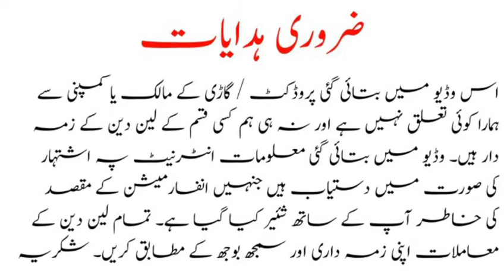Santro 07 Model for Sale with Excellent Condition || Used Cars for Sale in Pakistan | SH Services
Topic Covered on this Channel:

1. How to buy a used car?
2. Buy used cars in Pakistan
3. Used cars buying tips
4. Latest cars prices in Pakistan
5. Used cars for sale in Pakistan
6. Buy modified cars in Pakistan
7. Buy sports bikes in Pakistan
8. Tips for buying a used car
9. How to check car documents?
10. How to check the paint of used cars?
11. Sasti car in Pakistan
12. How to buy a car?
13. Used car prices in Pakistan
14. Cheap cars in Pakistan
15. Suzuki rates in Pakistan
16. Toyota corolla gli new model
17. Toyota corolla xli new model
18. Imported car prices in Pakistan
19. How to inspect used cars
20. How to check a car for sale
21. Buy Mehran used car
22. Buy used carry Dabba
23. Buy used vehicles in Pakistan
24. Pakwheels budget cars for sale